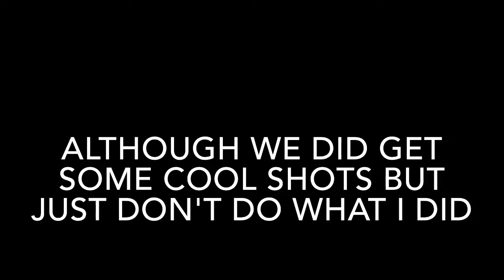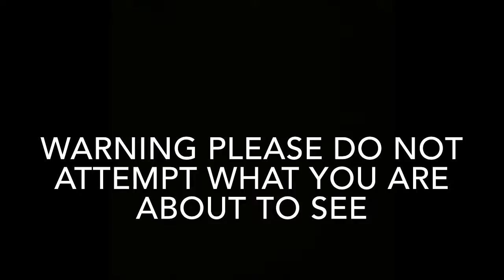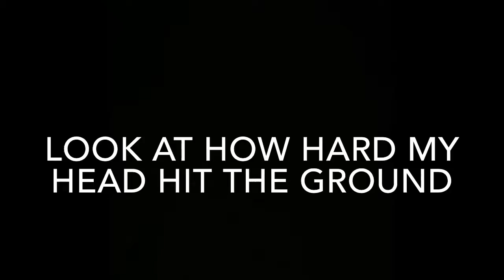Basketball dunking (Gone Wrong)